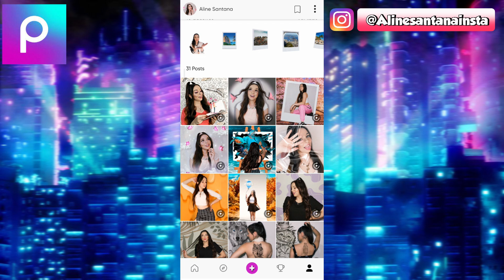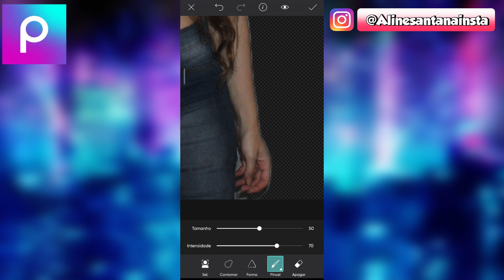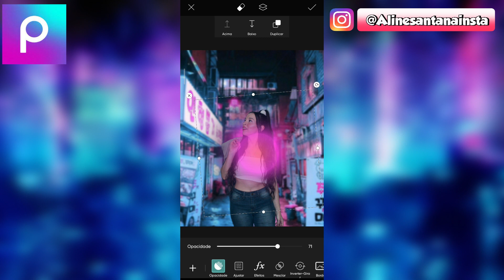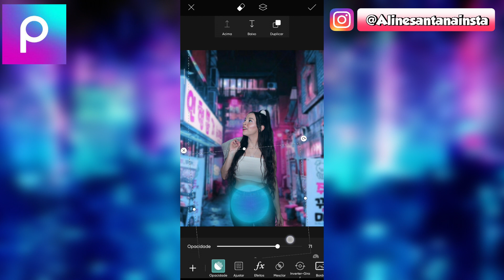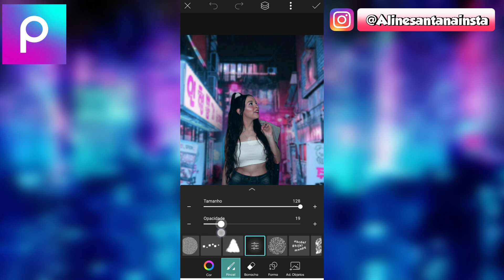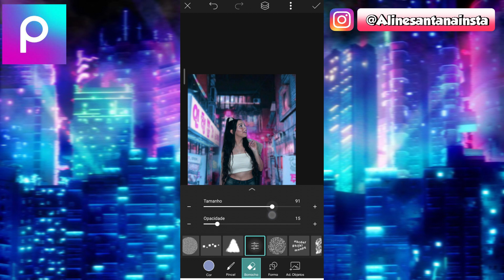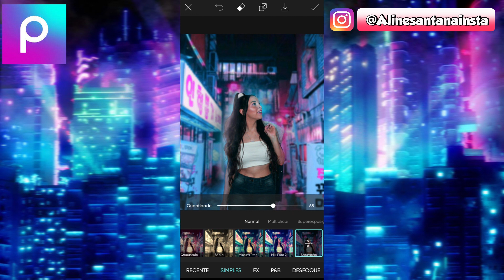TRANSFORME SUA FOTO EM CYBER PUNK USANDO ESSA TÉCNICA NO PICSART | PICSART TUTORIAL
LINK DOS MEUS PRESETS R$14,90

O tutorial de hoje é como fazer o efeito cyber punk no aplicativo Picsart, eu ensinei o passo a passo dessa edição cyber punk de uma forma fácil de entender.

Olá meu nome é Aline Santana!
Eu sou apaixonada por fotografía e edições de fotos e vídeos, faço diversos tutoriais no aplicativo Picsart e em outros aplicativos também. Eu amo tirar fotos sozinha em casa e mostrar técnicas incríveis para se sair bem nas selfies, compartilhar dicas de poses  e looks para o instagram é algo que também faz parte do meu canal e da minha vida. Quero mostrar que qualquer pessoa pode tirar fotos diferentes e legais usando técnicas infalíveis de fotografía.

Seja bem vindos ao meu canal!